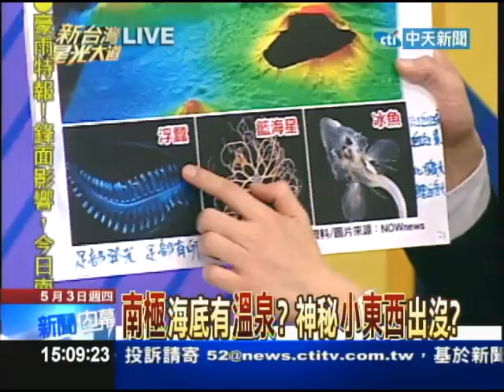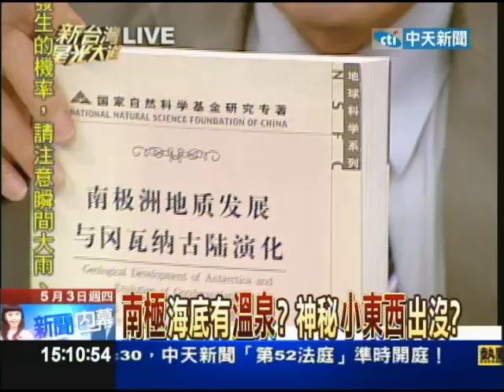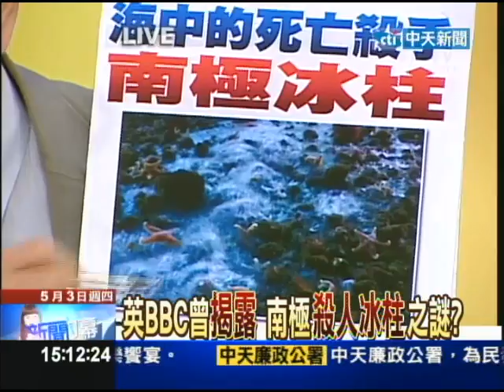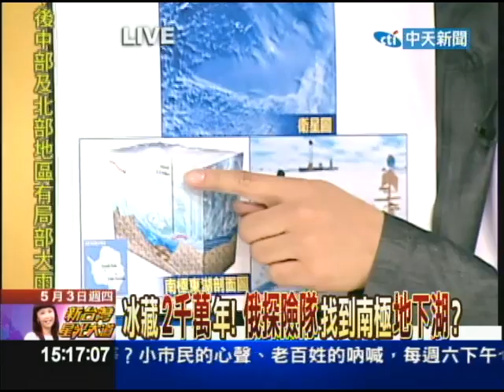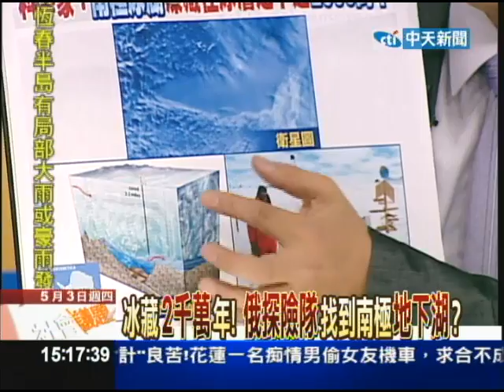05/03新台灣星光大道part4